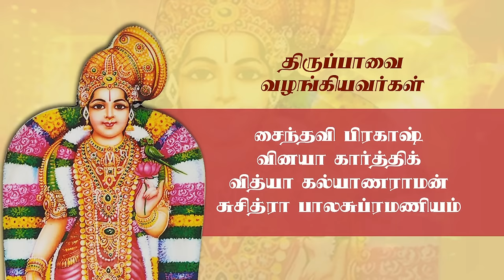DHINAM ORU THIRUPPAVAI l V2S2 | Day 6| Pullum Silambinakaan | Sankarabaranam | Misra Chapu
Andal's thirty songs contain the cardinal principles of Vaishnava dharma during the month of Marghazhi. Vaishnavas sing these songs to bring peace, prosperity and Divine Grace. Andal assumes the guise of a cowherd girl in these 30 verses. Andal appears intent upon performing a particular religious vow to marry the Lord, thereby obtain His everlasting company. She yearns for everlasting happiness and service of the Lord.
Four young popular musicians, render the Thirupavai of the day, in a simple setting and serene ambience, in this holy month of Margazhi.

Singers : Saindhavi Prakash, Vidya Kalyanaraman, Suchitra Balasubramaniam and Vinaya Karthik Rajan
Recorded at: Maximum Media
Location: THE ARTERY
Mastering: RagamalikaTV studios
Co-ordination: Anandhi Srivatsan